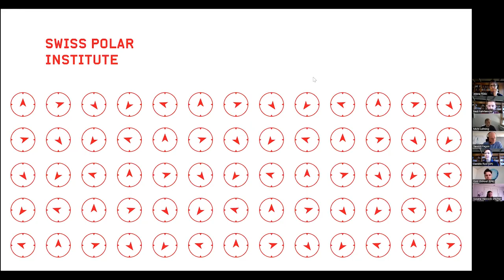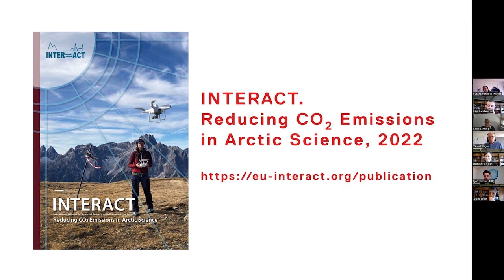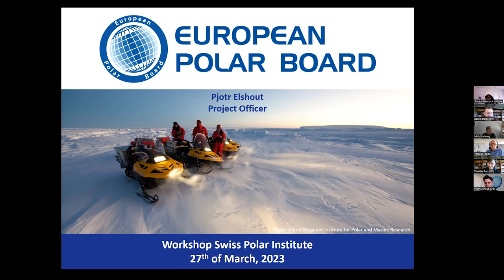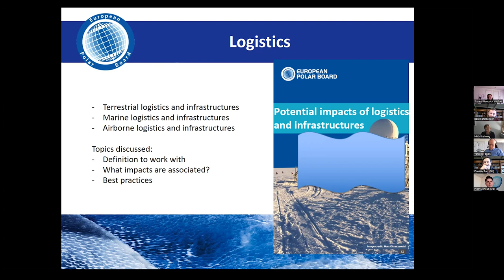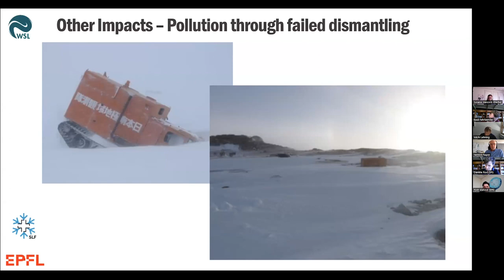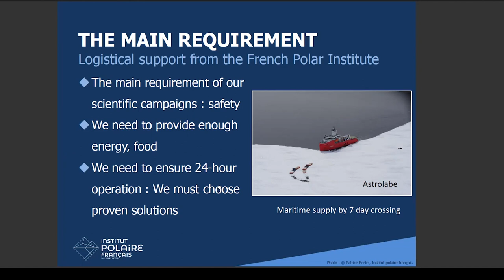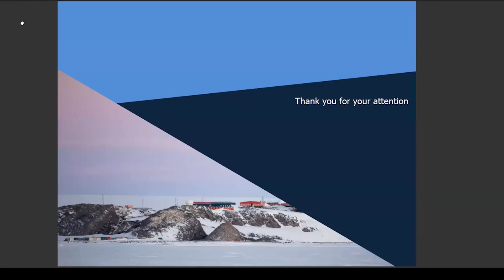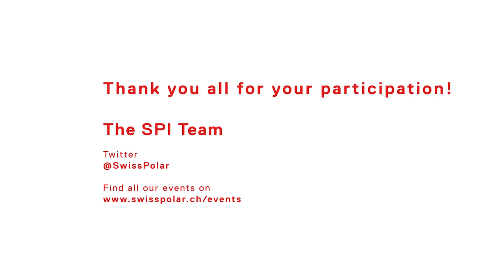Fieldwork & Environmental Impact | Online Event - 27.03.2023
On 27 March 2023, the Swiss Polar Institute organised a workshop on the issue of impact of scientific fieldwork in the polar regions. The discussion engaged with environmental and carbon footprints of fieldwork and explored avenues for generating positive impact and cleaner approaches for data acquisition.

0:10 – *Introduction and welcome*
Danièle Rod, Swiss Polar Institute

5:00 – *Environmental impact of polar science: overview and global perspective*
Susana Hancock, President for APECS international, Arctic Basecamp
Susana is a multidisciplinary Arctic climate researcher who addresses the socio-geopolitical impacts of the climate crisis in the polar regions.

17:00 – *Minimising the environmental impact of polar research and logistics*
Pjotr Elshout, European Polar Board, The Hague, Netherlands
Pjotr is the project officer at the European Polar Board and has actively worked on the latest “Synthesis Report on Reducing Environmental Impacts of Polar Research”

28:30 – *Tackling environmental impact of fieldwork – a comparative perspective between Alps, Arctic and Antarctic*
Michael Lehning, WSL, EPFL, Switzerland
Michael is professor of atmospheric physics and snow and atmosphere processes, focusing on the interaction between the atmosphere and the cryosphere as well as renewable energy in the Alps.

43:20 – *Taking into account the environmental footprint of scientific stations at the French Polar Institute*
Yannick Fagon, French Polar Institute, France
Project manager DDU 2050 (the modernisation of the French Antarctic station Dumont d’Urville by 2050)

51:44 – *Panel discussion and Q&A*

1:17:42 – *Wrap-up and take-home messages*

_This event is part of our Polar Access Fund events destined to early career researchers._